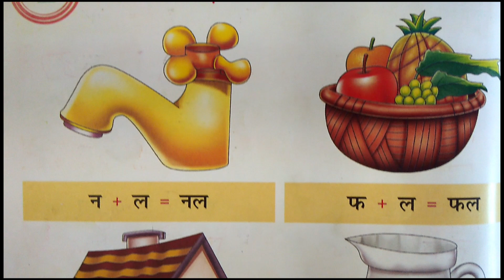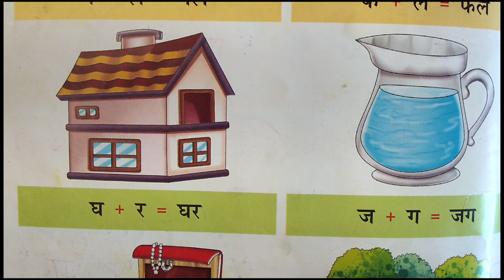28| Digital Lecture| Class- LKG,| Hindi- " दो अक्षर वाले शब्द "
This is a digital lecture from SES intended for Classes LKG.
 It covers a topic of Subject Hindi- " दो अक्षर वाले शब्द "|